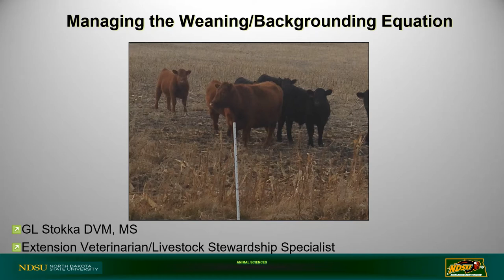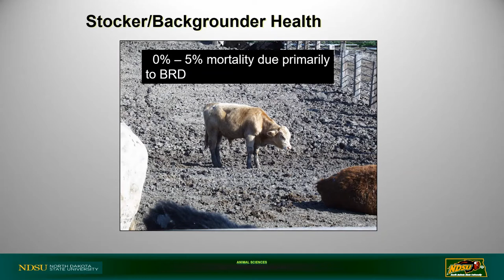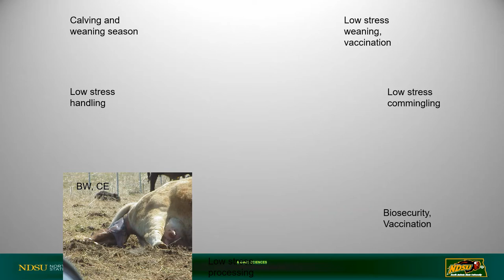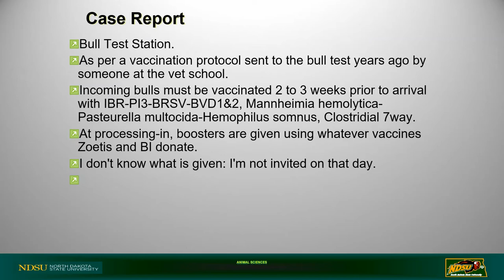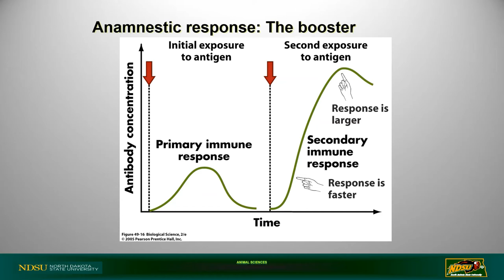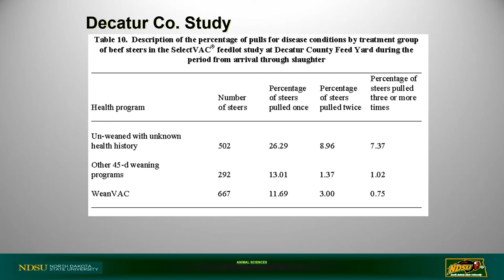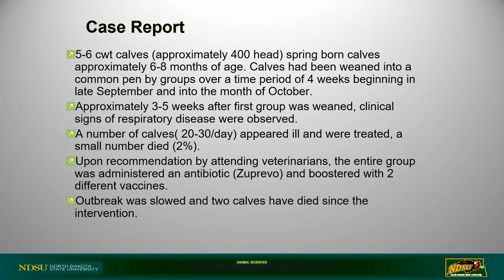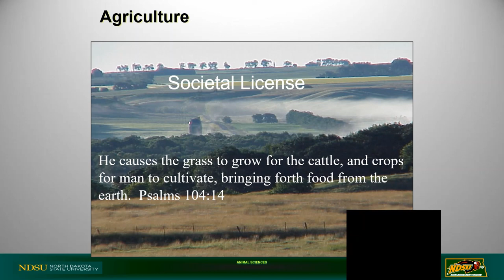Health Concerns for backgrounding calves - Fall 2020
Gerry Stokka, NDSU Extension Veterinarian and Animal Stewardship Specialist talks about Health Concerns for backgounding calves -